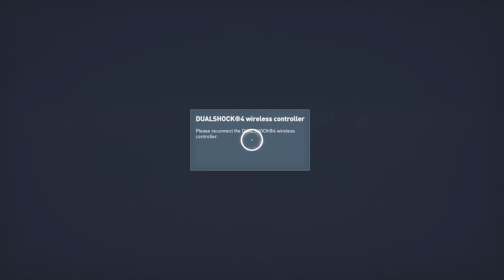Assassin's Creed® Origins_20230927212458